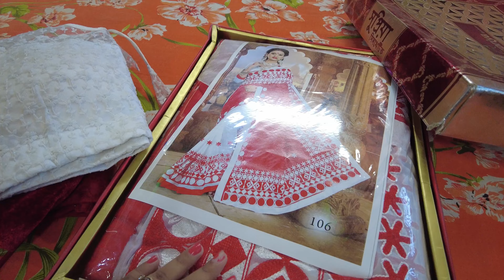Koushiki ma pujo ❤️bengalivlog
Hi welcome to my Bengali vlog channel. "Our's Empire" is all about a vlog channel of a married couple (Santanu Dey & Neha Dey) through this channel we will try to entertain people and share our experience of our life and our happiness, our emotions, our love for family etc every positive side, I kept my personal life away from YouTube but now I want to share my all expensive moments with all of you and also will try to encourage people.We love you alll please cheers to the new beginning.